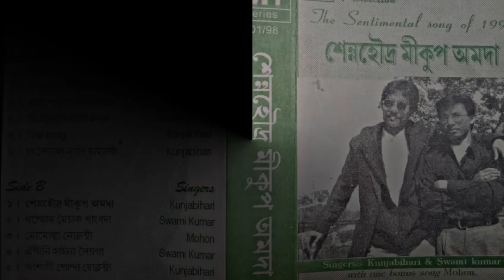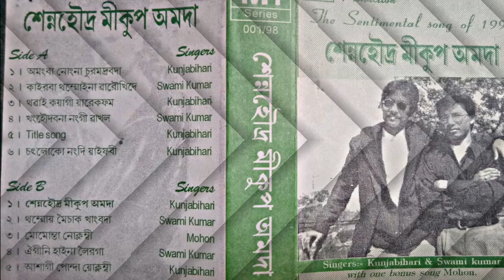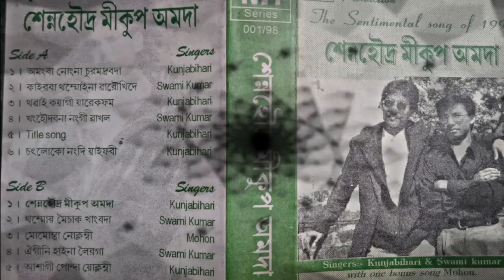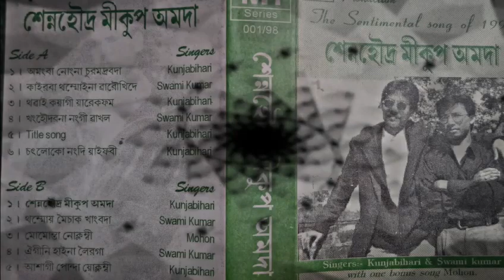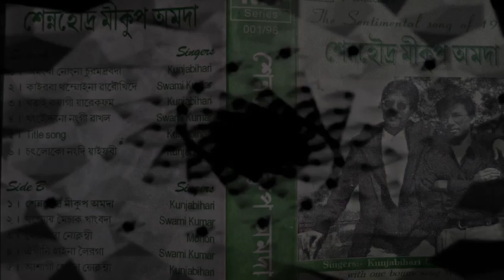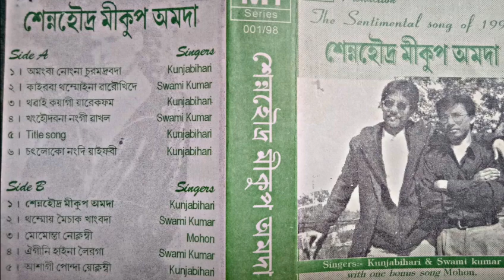SENNAHOUDRA MIKUP AMADA || Kunjabihari & O.Swamikumar Old Manipuri Songs || Luwangcha Khudol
SENNAHOUDRA MIKUP AMADA
B.Kunjabihari & O.Swamikumar Old Manipuri Songs
Luwangcha Khudol